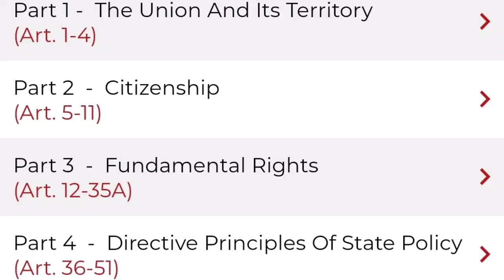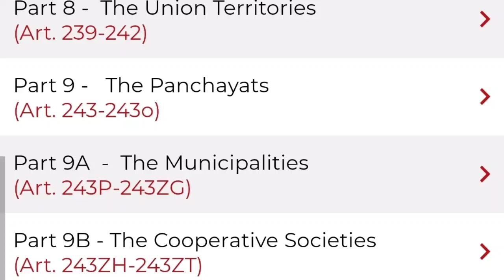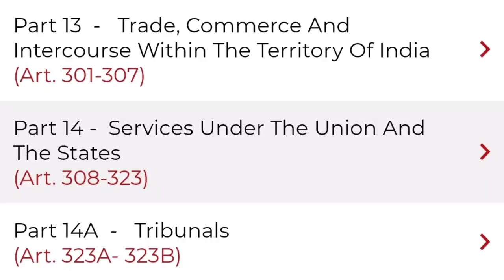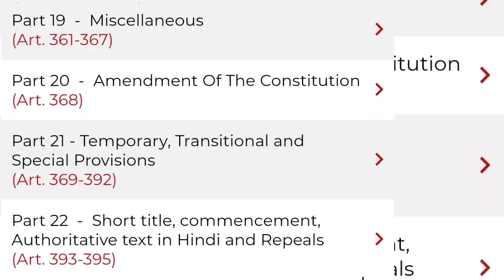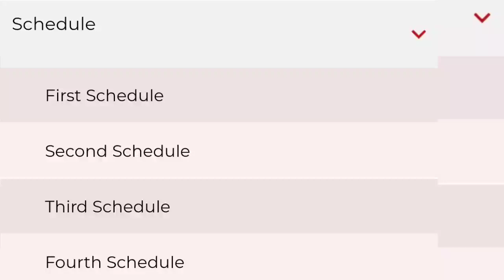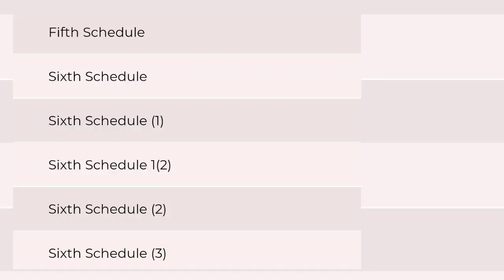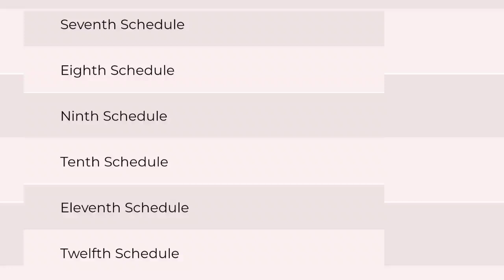CONSTITUTION OF INDIA 1949 | INTRODUCTION | PARTS, ARTICLES AND SCHEDULES | EXPLAINED IN KANNADA